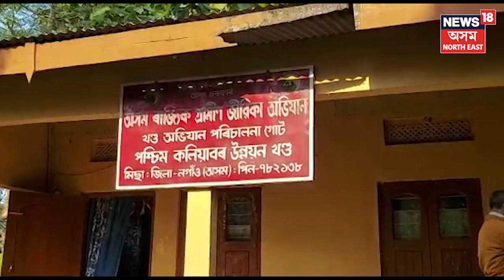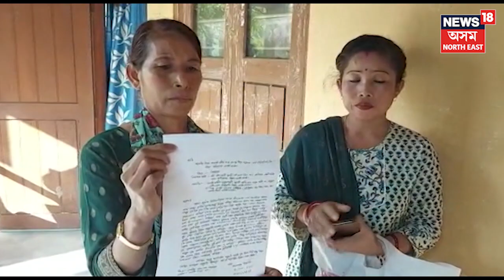Kaliabor News : আত্মসহায়ক গোটৰ ধন লুট বেংক মিত্ৰৰ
Kaliabor News : বেংক মিত্ৰৰ শত্ৰুতা । আত্মসহায়ক গোটৰ ধন লুট । কলিয়াবৰৰ কেলিডেন চাহ বাগিছাৰ গুণগুণ আত্মসহায়ক গোটৰ হৈ বেংকৰ কাম–কাজ চোৱাচিতা কৰে বেংক মিত্ৰই। বেংক মিত্ৰৰ হাততে থাকে পাছবুক চেকবুককে ধৰি বেংকৰ সকলো নথি পত্ৰ। সভানেত্ৰী, সম্পাদিকাৰ হৈ বেংকৰ নথিত চহীও কৰে বেংক মিত্ৰই। দীৰ্ঘদিনে এনে কাম কৰি অহা বেংক মিত্ৰই এইবাৰ গুণগুণ আত্মসহায়ক গোটৰ বেংক একাউণ্টৰ পৰা উলিয়াই নিলে ১ লাখ টকা। এই অভিযোগ গুণগুণ আত্মসহায়ক গোটৰ সভানেত্ৰী সম্পাদিকাৰ। n18oc_crime